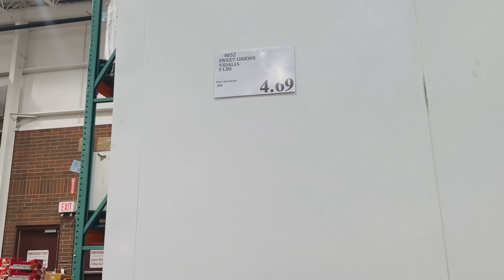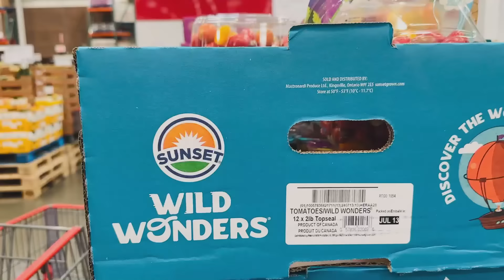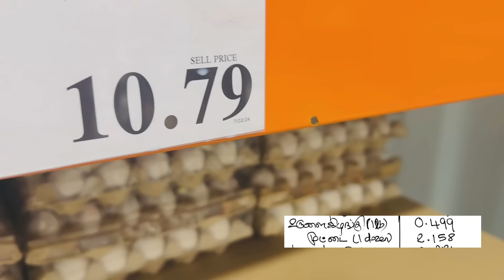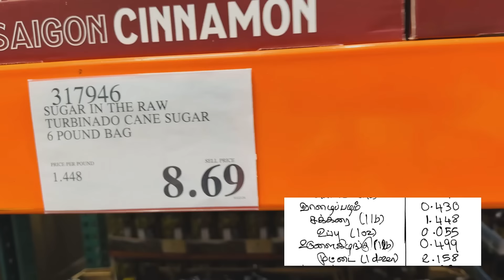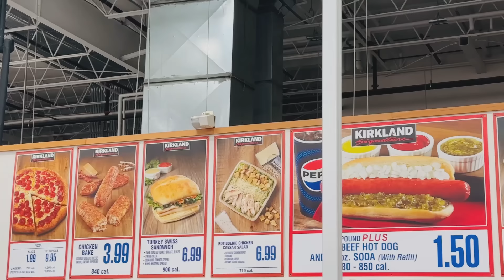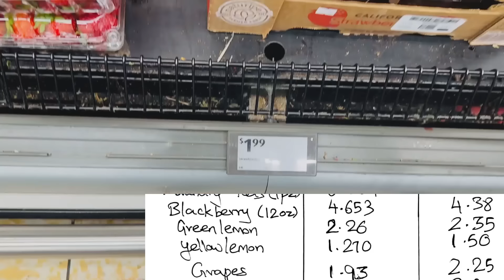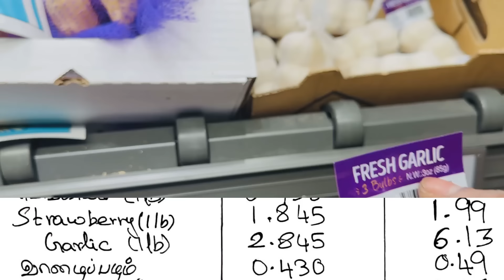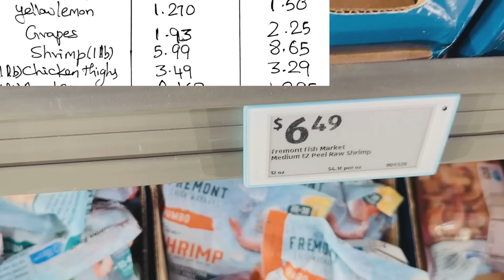Americaவில் எந்த Groceryஇல் அதிகம் Save பண்ணலாம்? Grocery Calculation Challenge Costco Vs Aldi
Hi Friends,

india to usa
gold investment
Rice ban in america
india rice exports ban